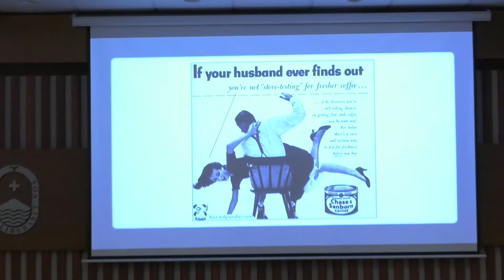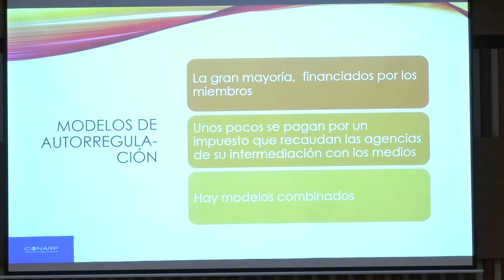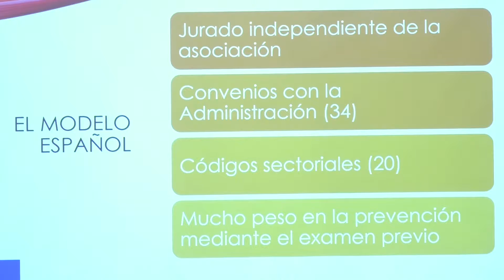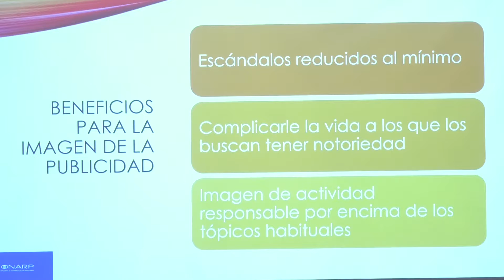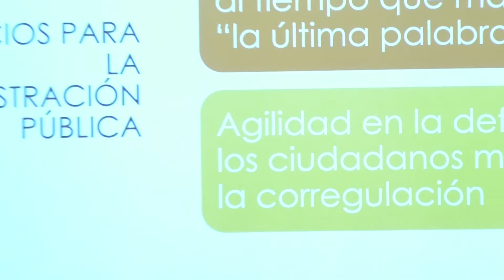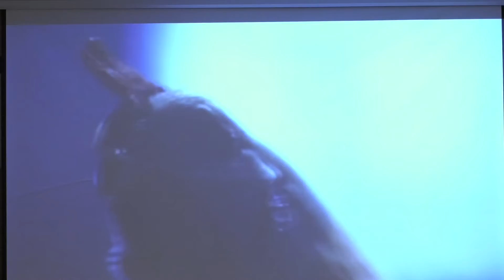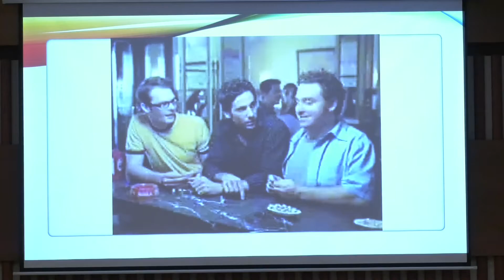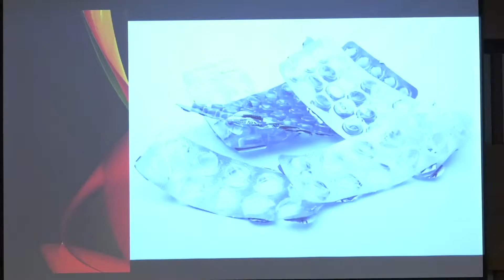Open Lecture - Licenciatura en Comunicación - "Autorregulación en publicidad" con David Torrejón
La Licenciatura en Comunicación dio su primera Open Lecture del 2019. En este caso recibimos a David Torrejón, publicista español que expuso sobre publicidad creativa y responsable.